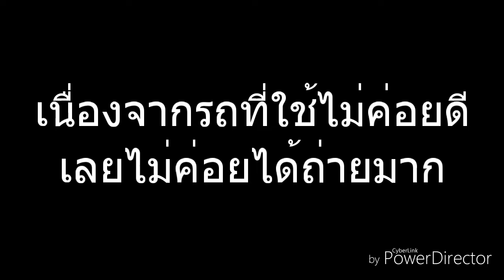Vlog#04 รถผีสิง...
ติดตามผลงานใหม่ๆได้สองช่องทาง

เพจสำหรับงานArtของช่อง

เว็บช่อง:
SCRE .com

เว็บBlogger:
เว็บหน้าMenu